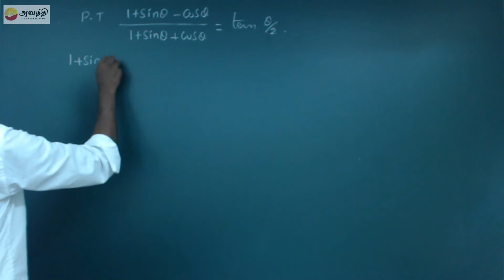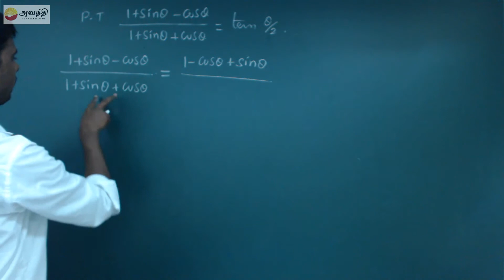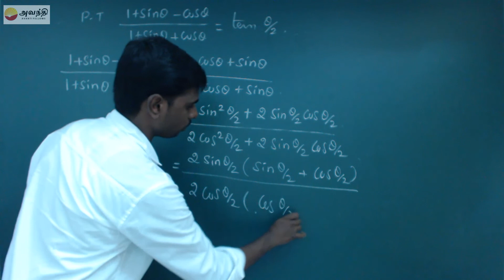TN XI M6.3(3) Exercise 6.5 Q4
Mathematics Unit 6 Trigonometry Section 3
Compound angles
T-ratios of A in terms of T-ratios of A/2